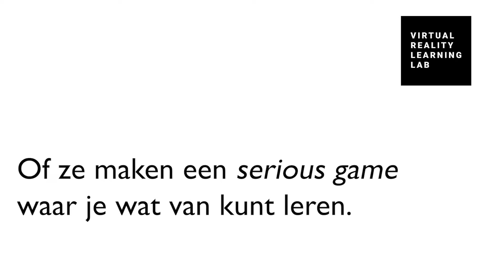Geen juf of meester? Leer programmeren! | VR Learning Lab Invalpool